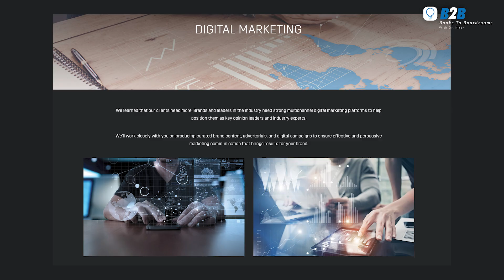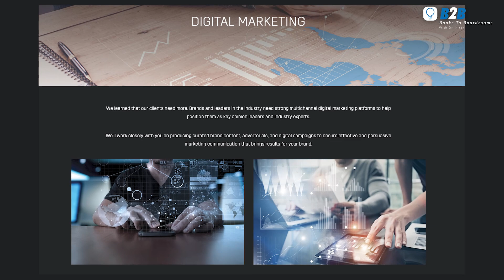The Power of an Entrepreneurial Mindset | Wissam Younane | CEO BNC Publishing | Dr. Kiran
It was an honor hosting Mr. Wissam Younane, the CEO of BNC publishing. He started his entrepreneurial venture the day Mohammed bin Rashid Al Maktoum, announced EXPO 2020.   In this interview, he shared The Power of an Entrepreneurial Mindset | Wissam Younane | CEO BNC Publishing | Dr.Kiran. He also shared key information about the minute details one should keep in mind while starting his business. He also advised those start-up founders on how to access their businesses' funding and prepare themselves.

Books2Boardrooms with Dr. Kiran